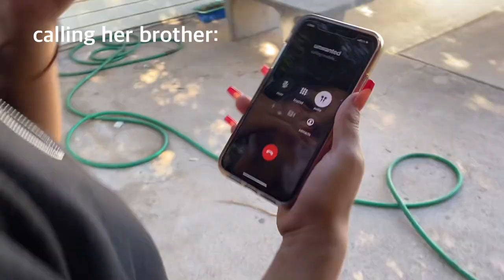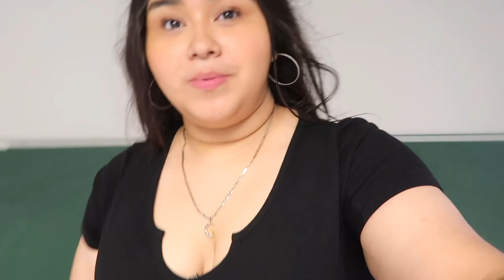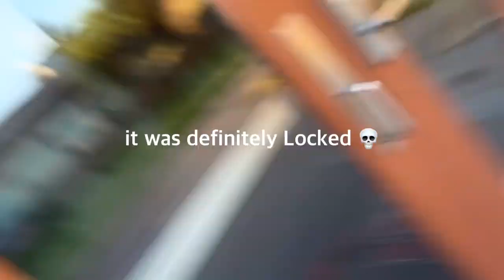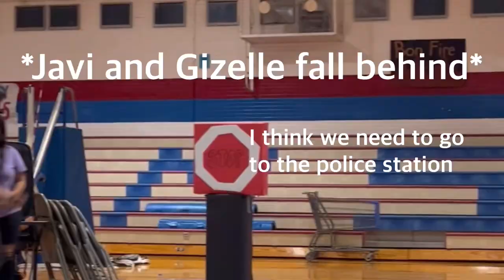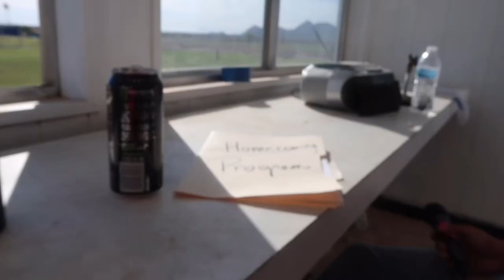Senior Homecoming be like:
I wanted to go into the new year without any baggage from this one so I got my shit together and finished this vlog. The dance was literally like any other school dance so I didn't make it in the final cut, but also because I didn't take any pictures there??